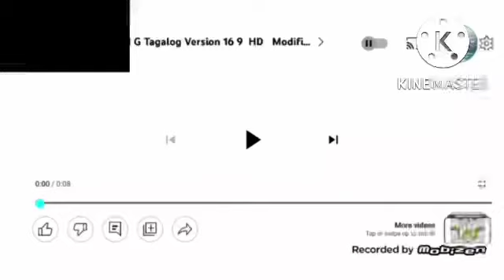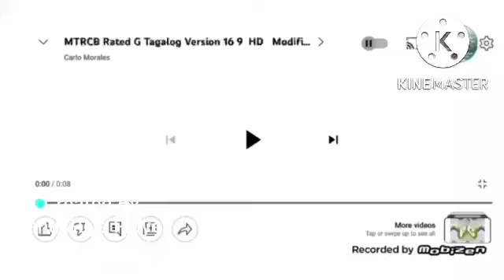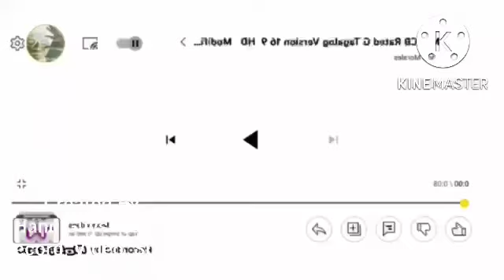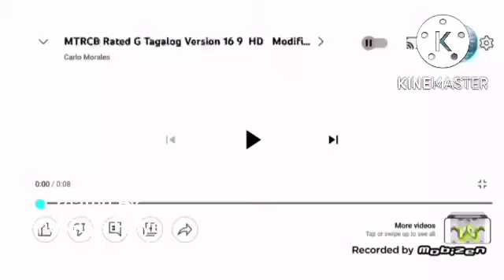All Videos Preview 2 Effects LegendEli1997 Record, Video, Short And Effects Fixed Sony Vegas Pro Sad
Mtrcb G Effects G-Major 0-30 Collection Fixed Sony Vegas Pro Kinemaster Version Preview 2 Dancing Hand Guys Player And Dancing Klasky Csupo V1 Effects Extended 2 Min Henry Stickmin Triangle Mtrcb Intro Animation Flipaclip Role Reversal Effects SuperExtended Android Mtrcb Spg Effects G-Major 0-10 Collection Fixed